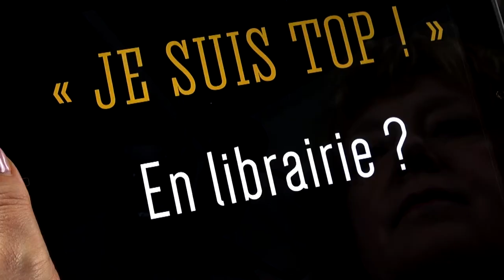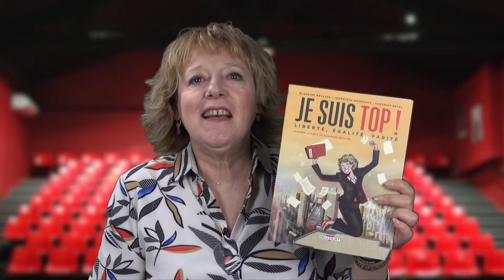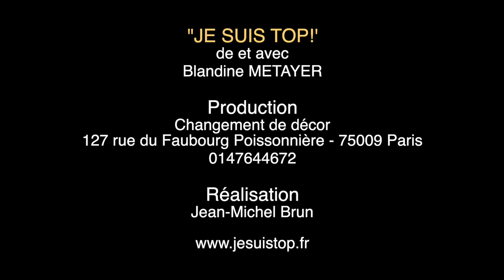« Je suis Top ! » pose ses valises au festival Avignon Off 2019.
Du 16 au 28 juillet 2019 à 16h45, retrouvez Blandine Métayer dans « Je suis Top! « , pour 12 dates exceptionnelles au Collège de la salle ( salle du lycée ) : 3 place pasteur – 84000 Avignon.